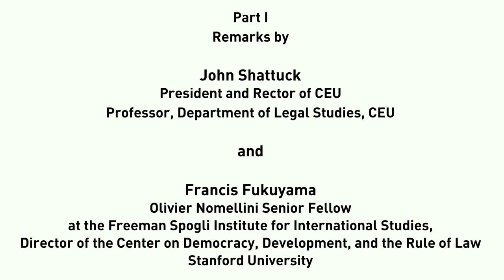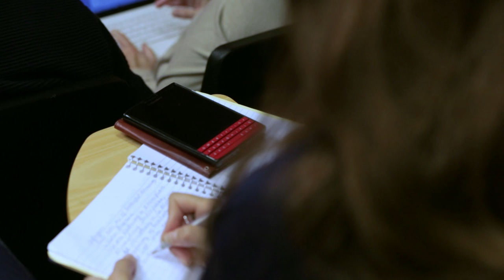John Shattuck and Francis Fukuyama - Democracy and Its Discontents, October 9-10, 2015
Democracy and Its Discontents
-A conference in CEU's Frontiers of Democracy series-

Part I: Remarks by
John Shattuck,
President and Rector of CEU, Professor, Department of Legal Studies, CEU

and

Francis Fukuyama,
Olivier Nomellini Senior Fellow at the Freeman Spogli Institute for International Studies, Director of the Center on Democracy, Development, and the Rule of Law, Stanford University

cddrl.fsi.stanford.edu